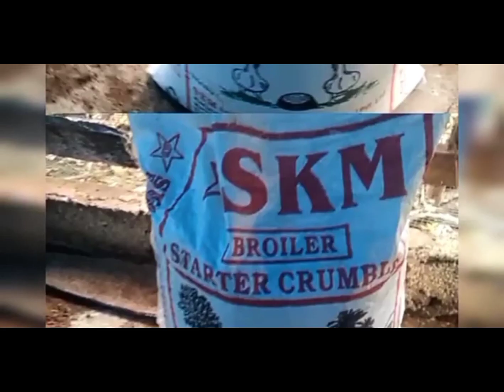കോഴിഫാം പുതിയതായി നടത്താൻ ആഗ്രഹിക്കുന്നവർ ആണെങ്കിൽ ഈ കാര്യങ്ങൾ അറിഞ്ഞതിന് ശേഷം മാത്രം നടത്തുക